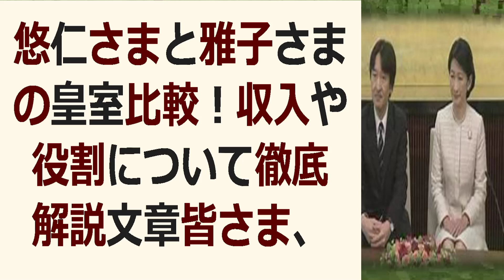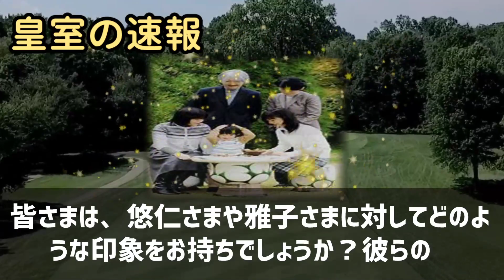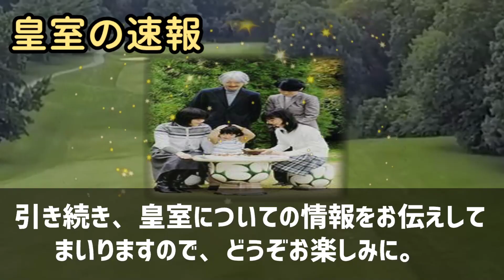悠仁さまと雅子さまの皇室比較！収入や役割について徹底解説文章皆さま、こん… 海外の反応 274